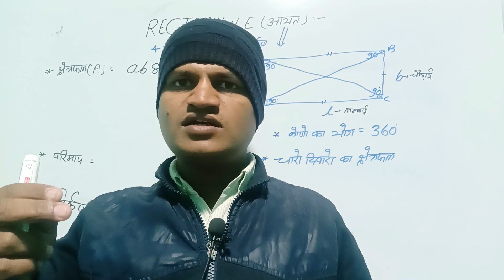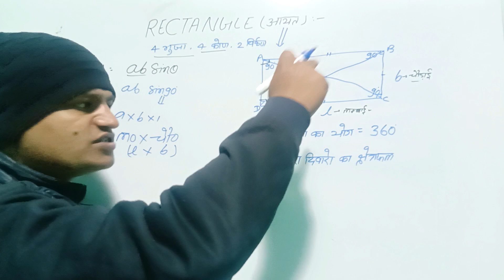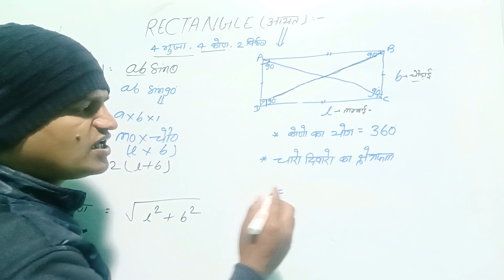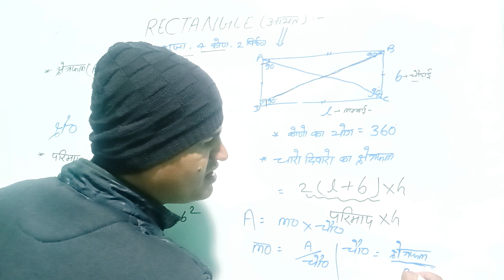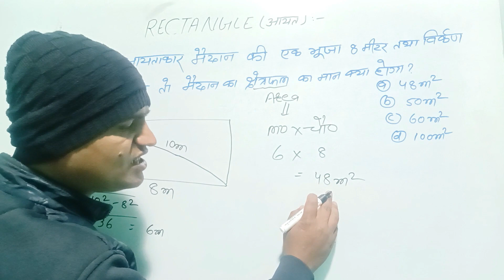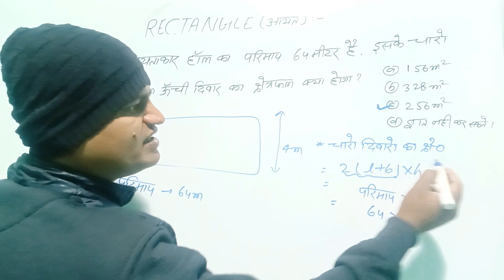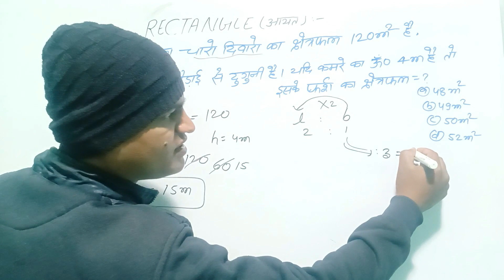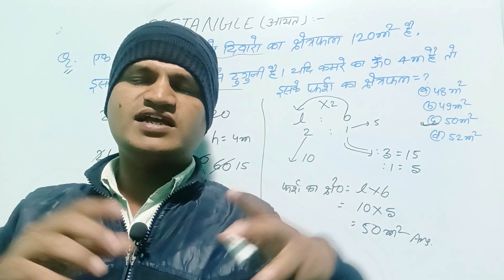आयत से आए ssc GD में सवाल।।Rectangle से पूछा सवाल ssc GD में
आयत से ssc GD में पूछा सवाल हर शिफ्ट में 1 से 2 सवाल आ रहे हैं।rectangle 2D प्रश्न
by muft class Guddu sir